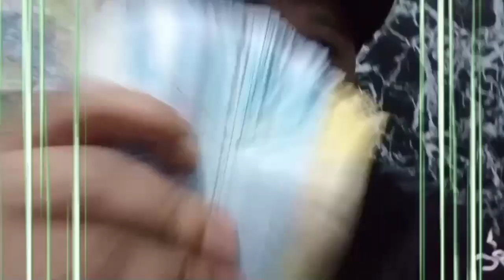DROGA - JNice (official music video)